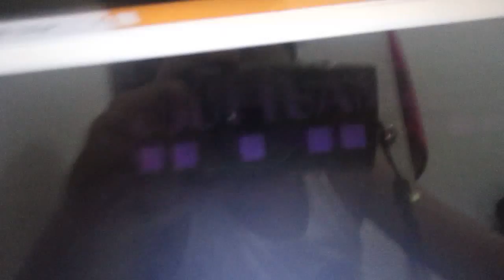New FNAF 4 teaser image!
Wow a new teaser! Sorry i lacked videos i had ran out of ideas. :(